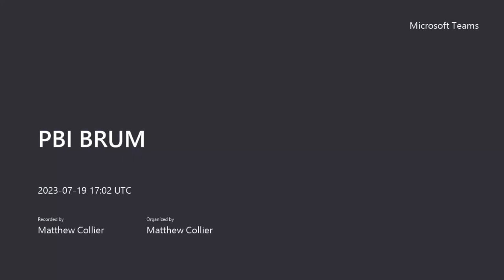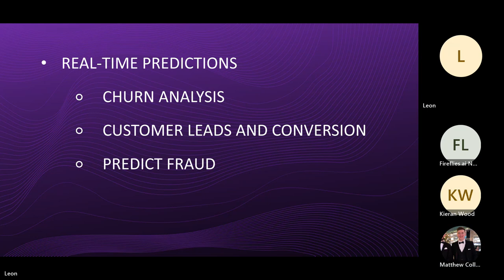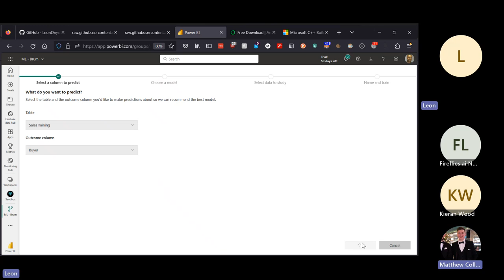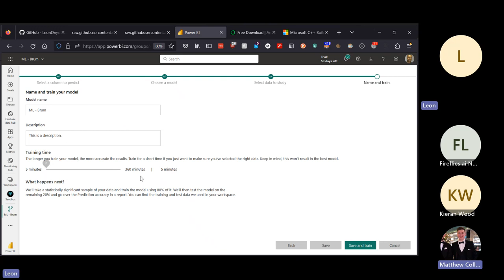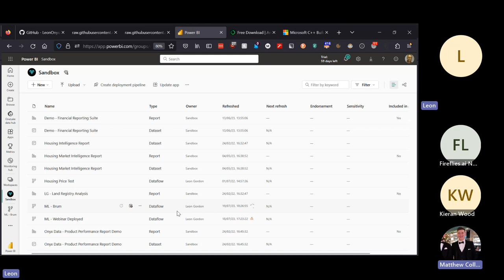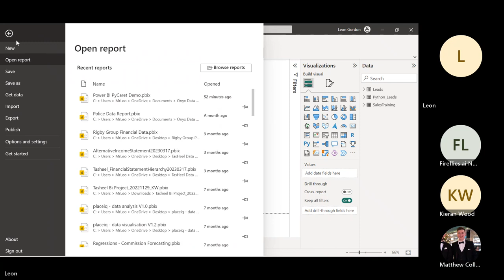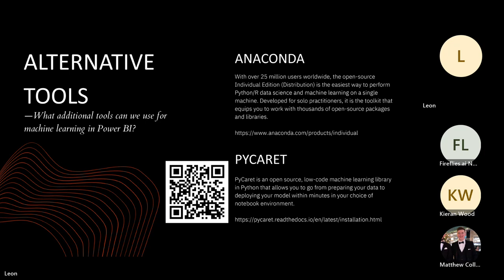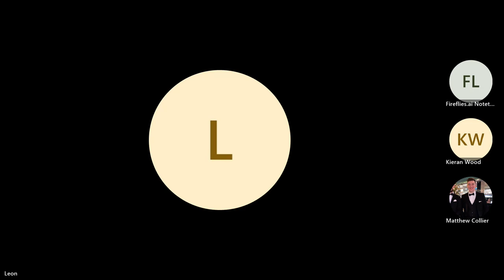Machine Learning in Power BI - Leon Gordon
Leon Gordon, a Microsoft MVP, member of the Forbes Tech Council and founder of Onyx Data is walking us through using Machine Learning in Power BI!